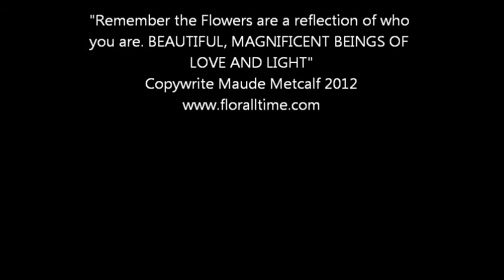"Buddha Fire" Flower Photo by Maude Metcalf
This is the inner most beauty of a flower with the sun shining behind it. My intention through my photographs is to inspire you to believe that anything is possible and also remind humanity that the flowers are a reflection of who you are. BEAUTIFUL, MAGNIFICENT BEINGS OF LOVE AND LIGHT. You are all amazing. You can read my story as to how I started taking pictures of flowers